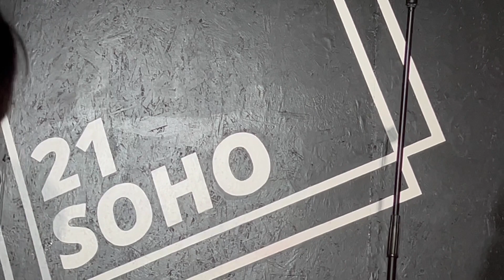This is ELLA VADAY'S ELLUVA COMEDY NIGHT24th at 21 SOHO: THE LONDON LGBTQ+Stand-up CemetyFestival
Comedy Bloomers Presen.
THE LONDON LGBTQ+
Stand-up Cemety Festival
CLANDESTINA QUEER COMEDY - FESTIVAL LAUNCH

ELLA VADAY'S ELLUVA COMEDY NIGHT
24th May 7.45PM @ 21 SOHO, W1